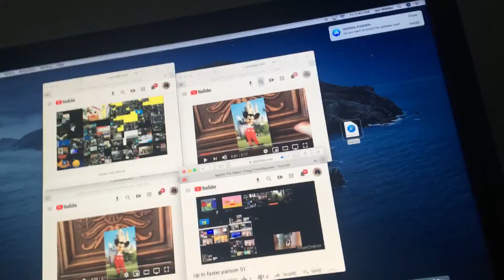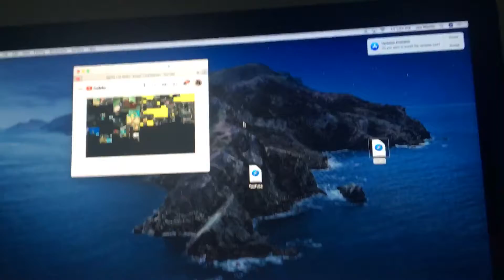Up to faster